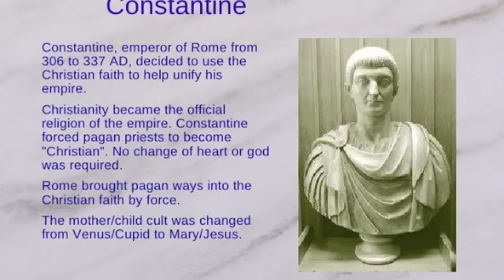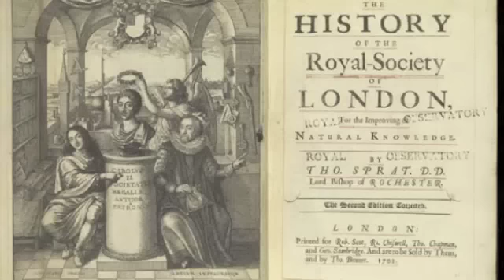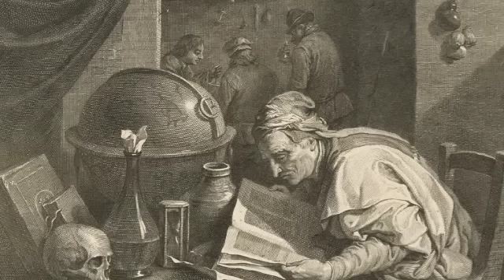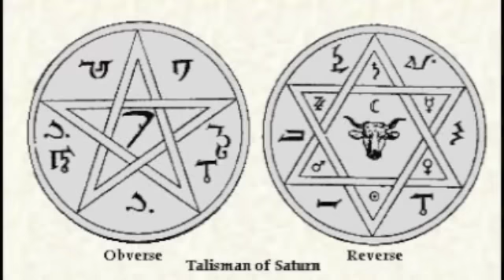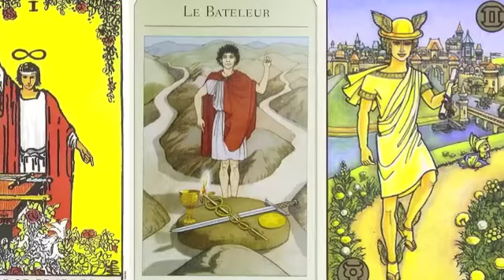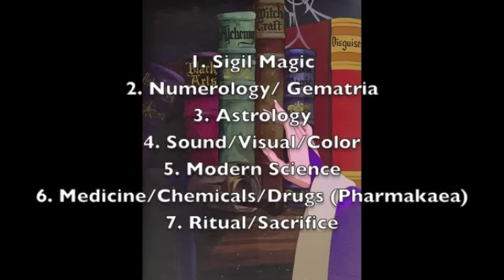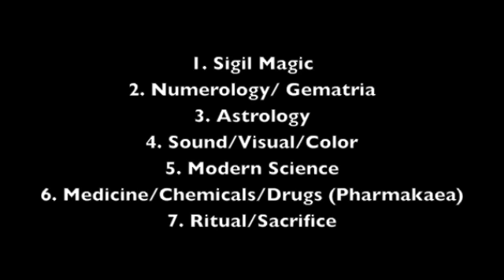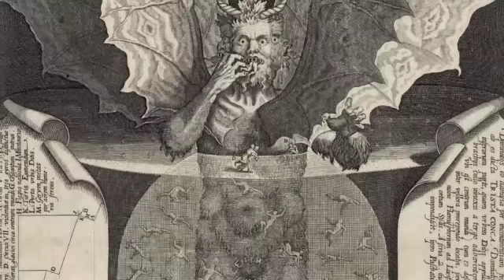HOW THEY CONTROL US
Defining the "powers" of the Powers That Be.